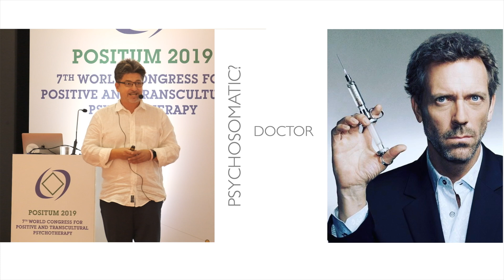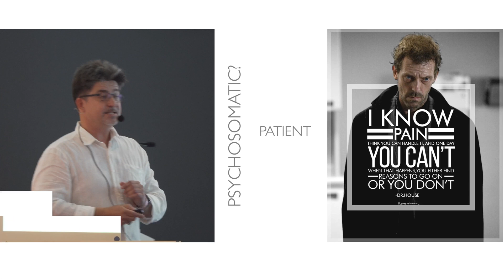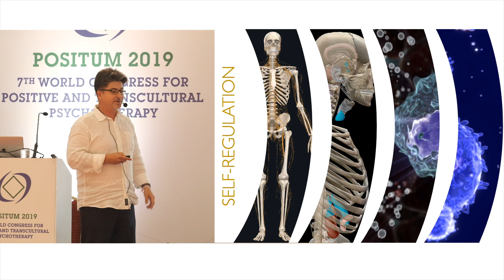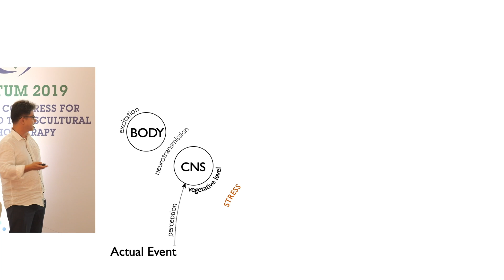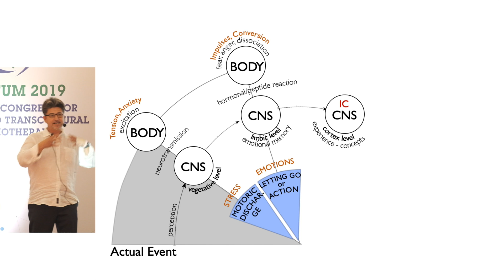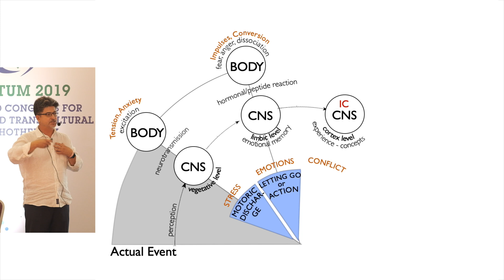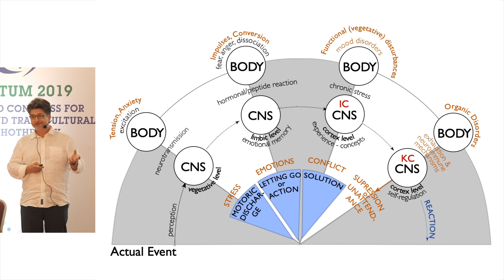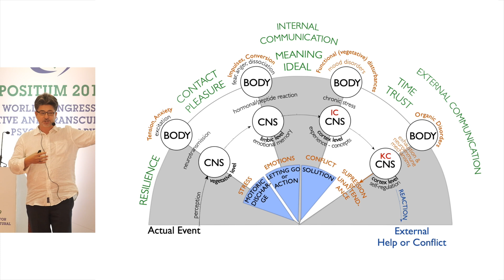Dr. Ivan Kirillov MD - Psychosomatic Arch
Psychosomatic Arch was first introduced by Nossrat Peseschkian in 1988 (Remmers, 2018) to help both the patient and the therapist to visualize, symbolize, name and thus to understand the process of somatization to find the best way to cope with both psychological tension and somatic symptoms.

The Psychosomatic Arch was further developed (Remmers, 2018; Boncheva, 2012; Kirillov, 2016) in line with new findings of neuroimmunology and neurophysiology within recent decades.

Kirillov presents the recent developments in this field that bring your understanding of psychosomatic to the new theoretical and practical level.